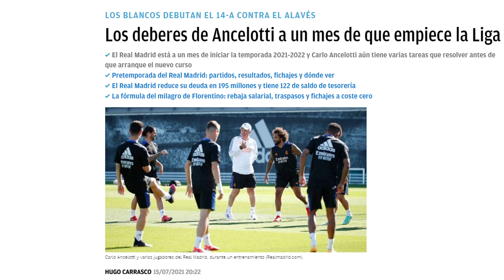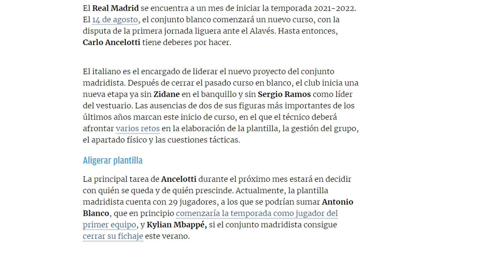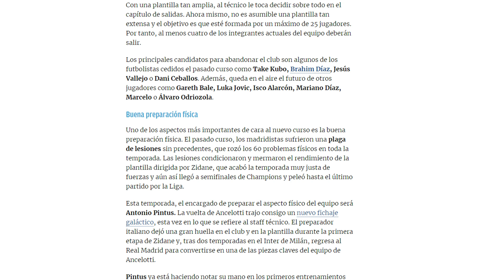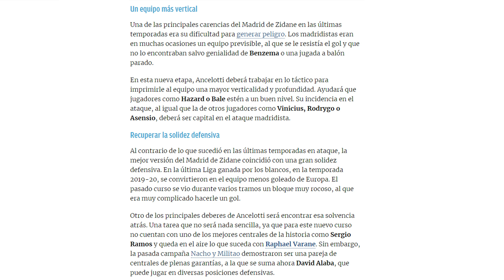ES AUTÉNTICO MARRÓN | Tareas de Ancelotti que se va a comer él solo antes de que empiece la Liga